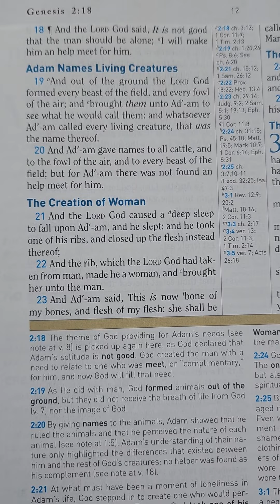decree of judgment upon nyc (correction-good not evil sentence 2)